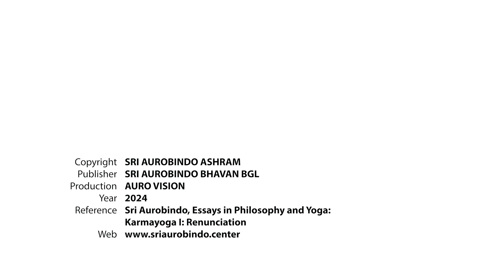Rays of Light 37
Words of Sri Aurobindo.